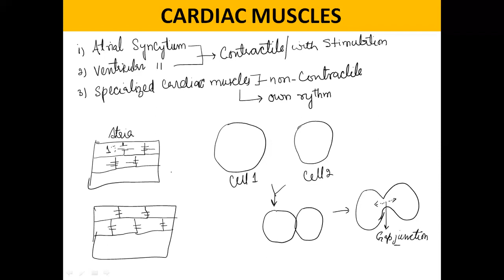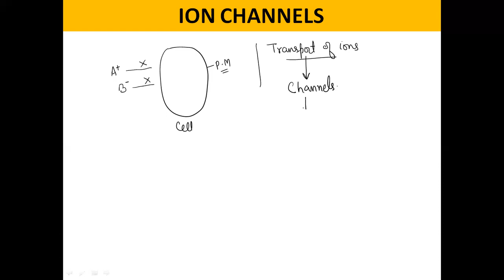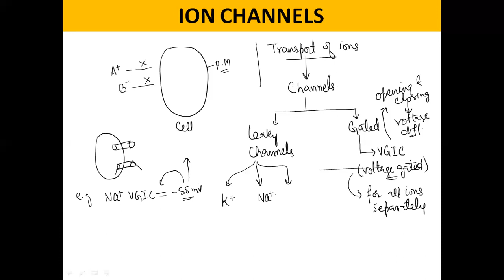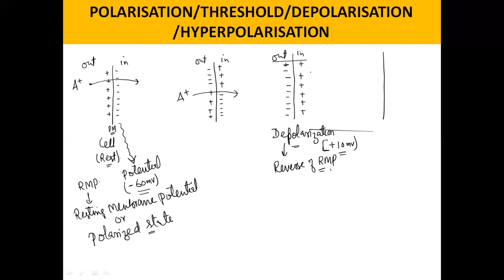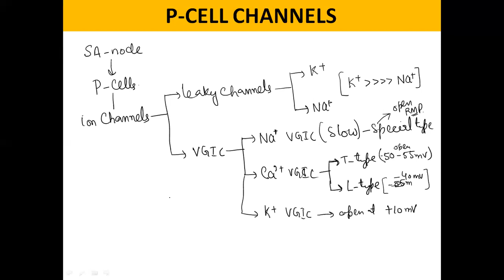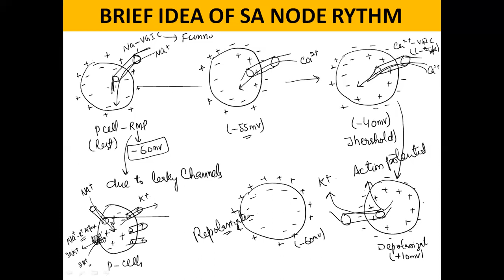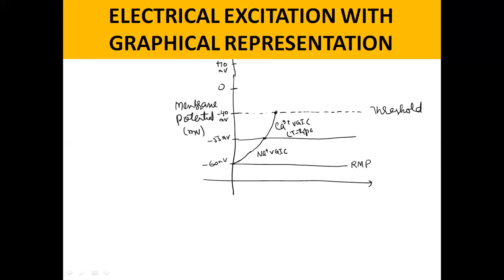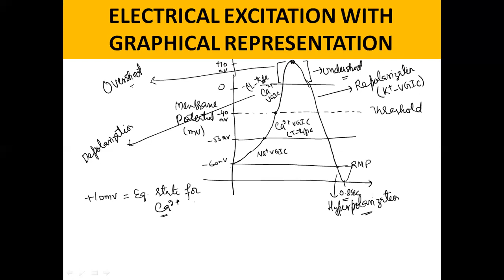HUMAN CIRCULATORY SYSTEM PART-2/ACTION POTENTIAL IN SA-NODE/NEET/AIIMS/11TH/LIFESCIENCE